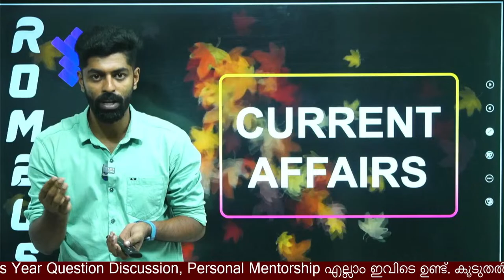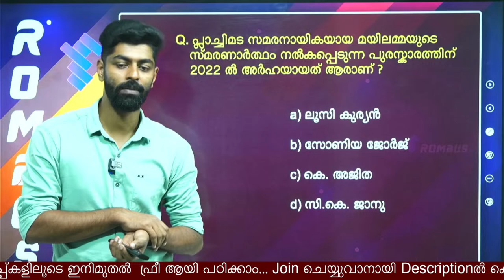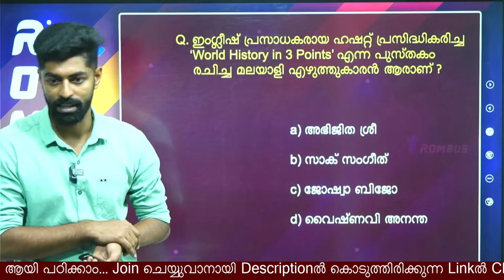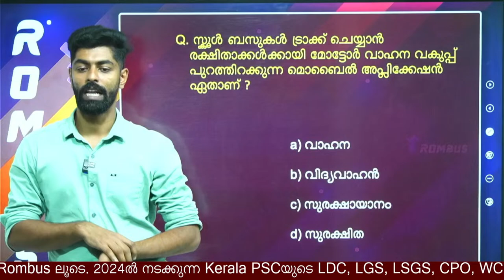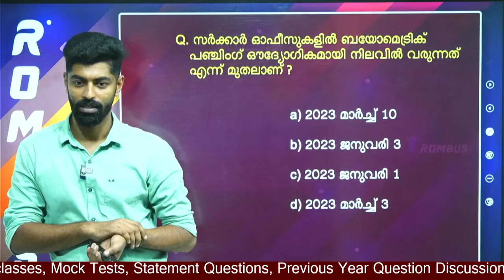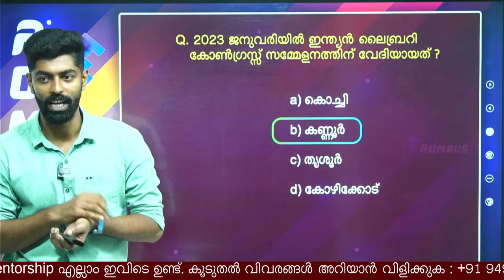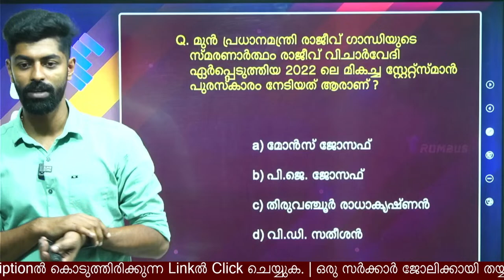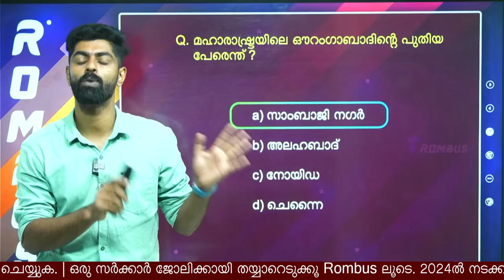Kerala PSC | LDC ,LGS | Free ലൈവ് ബാച്ച് | Rank Making ചോദ്യങ്ങളെ ഭയക്കേണ്ട... | CLASS-19